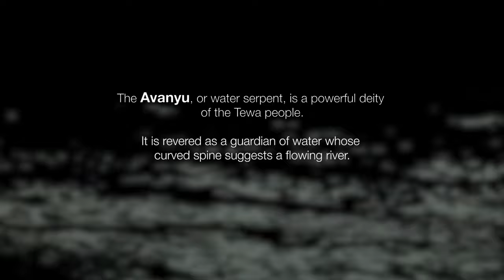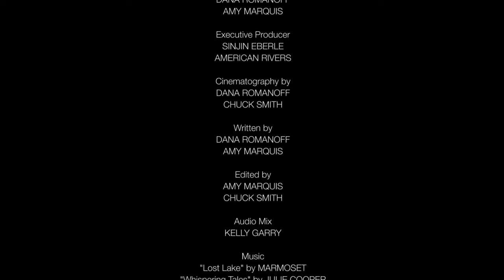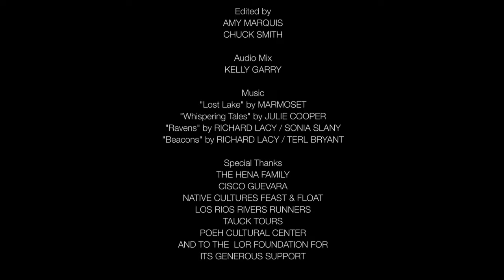Avanyu - Protecting the Rio Grande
The Wild & Scenic Rio Grande River is the lifeblood of New Mexico. But for Tesuque Pueblo member Louie Hena and his family, the river is more than an office, more than a provider, it is home. In celebration of the 50th Anniversary of the Wild & Scenic Rivers Act, Louie urges us all to protect more wild rivers